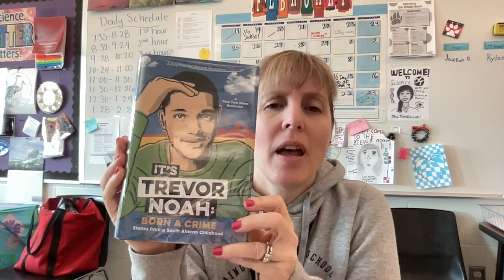It's Trevor Noah